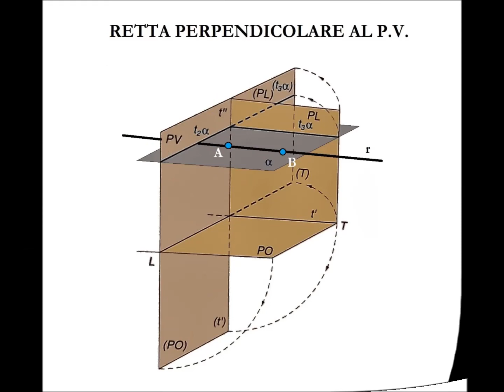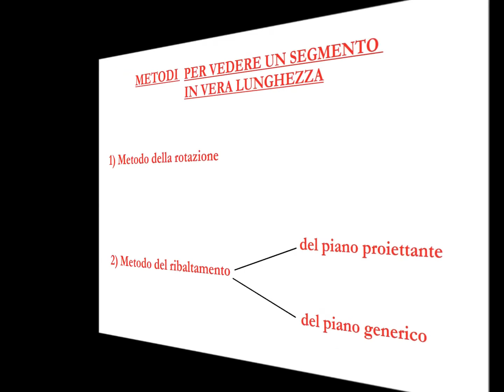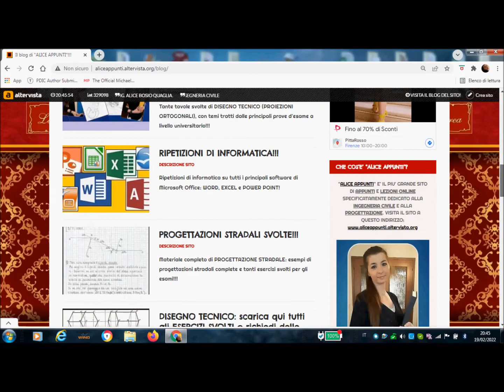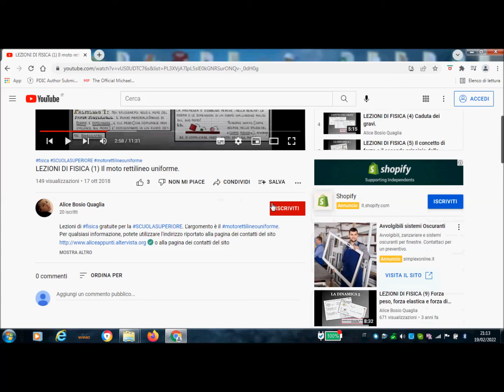Disegno Tecnico (Lez. 21). Vera lunghezza del segmento in proiezioni ortogonali (metodo rotazione).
Ventunesimo video dedicato al DisegnoTecnico, e in particolar modo alla determinazione della Veralunghezza di un Segmento in Proiezioniortogonali con il Metododellarotazione.

Tante lezioni di Disegno Tecnico sono leggibili e scaricabili dal mio blog

RIASSUNTO DEL VIDEO:
Nella scorsa lezione abbiamo visto che un segmento, come una retta, può assumere inclinazioni differenti rispetto ai piani di proiezione P.O. e P.V., e abbiamo concluso che quando un segmento risulta obliquo rispetto a tutti i piani di proiezione non riusciamo a vederne la vera lunghezza in proiezioni ortogonali. Per farlo, occorre “ruotarlo” in modo da portarlo ad essere dritto rispetto ad uno dei piani di proiezione o “ribaltarlo” sui piani di proiezione stessi. Per far questo esistono tre metodi: il metodo della rotazione, il metodo del ribaltamento del piano proiettante e il metodo del ribaltamento del piano generico.
Questa lezione è dedicata al primo di questi metodi: il metodo della rotazione. Utilizzeremo questo metodo praticamente in ogni occasione, ed in generale esso è il metodo più utilizzato per determinare la vera lunghezza di un segmento.

Figure tratte dai seguenti testi:
1) ELEMENTI DI GEOMETRIA DESCRITTIVA, di Giuliana Guglieri Sesti e Roberto Nardi. Le Monnier - Firenze editore.
2) GEOMETRIA DESCRITTIVA E SUE APPLICAZIONI, di Saverio Malara. Zanichelli editore.
3) LINEE IMMAGINI, di Franco Formisani. Loescher editore.